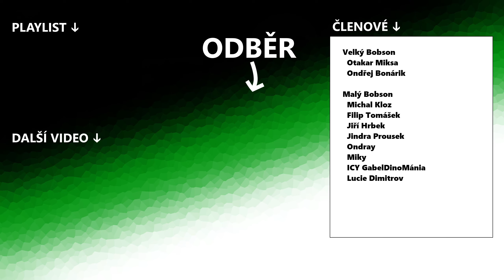McLaren mě překvapil | LEGO CZ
LEGO 76902 McLaren Elva | CZ | Speed Champions | česky | recenze | hodnocení |

Pěkné auto to je, modré :)

- 🧱 LEGO 🧱 -
LEGO je velice dobře známá řada stavebnic obsahující malé kostičky, které se dají libovolně skládat dohromady. Z Lega lze postavit prakticky cokoliv.